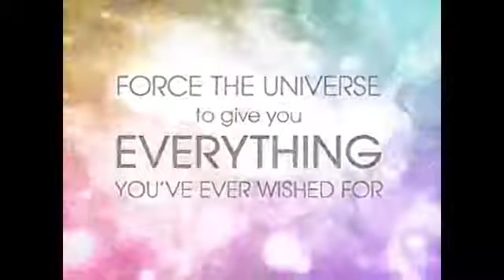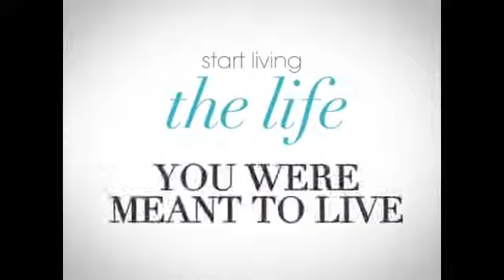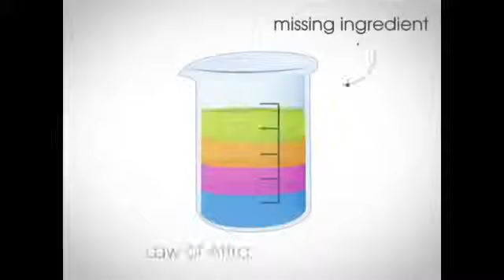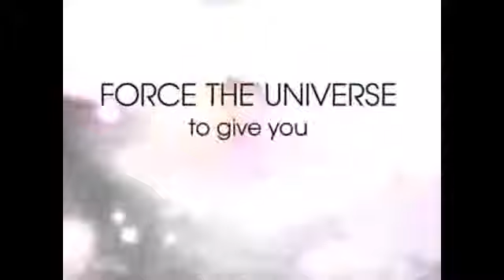How to Succeed In Life Manifestation Miracle Review living your dream life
Miracle Manifestation The Manifestation Miracle The Miracle Manifestation Buy Manifestation Miracle Buy Miracle Manifestation
Manifestation Miracle Revie Miracle Manifestation Review Manifestation Miracle Coupon Miracle Manifestation Coupon Download Manifestation Miracle
Download Miracle Manifestation Manifestation Miracle Ebook Miracle Manifestation Ebook Manifestation Miracle Download Miracle Manifestation Download
Manifestation Miracle Discount Miracle Manifestation Discount Destiny Tuning manifestation miracles manifesting miracles how to manifest miracle
Manifestation Miracle Manifestation Miracle Reviews Manifestation Miracle Music Group Manifestation Miracle Now Manifestation Miracle Pdf
Manifestation Miracle Heater Miracle Manifestation Manual Miracle Manifestation Church Miracle Manifestation Manual Ii Miracle Manifestation In 7 Days
book of miracles the book of miracles be the miracle how to make will the miracle of life video how to manifest anything create will
heart miracle open your eyes book miracles book manifest anything miracle make up making positive changes
manifest book making positive changes in your life manifest love in your life real life miracle a book of miracles our life is waiting book miracles watch the miracle book to change your life living your dream life
How To Manifest a Miracle is easily one of the the best books on Manifestation and the Law of Attraction that I've seen!

There have been many books on this subject, many of them little more than a thrown together summary of everything you've seen before. Not this one! Manifest a Miracle is actually crafted with care and love. Gary really knows his stuff, and obviously knows how to apply it! You can literally feel his excitement and enthusiasm on every page of the book.